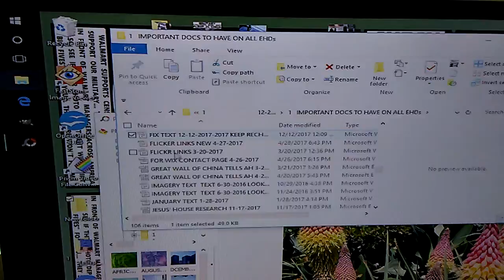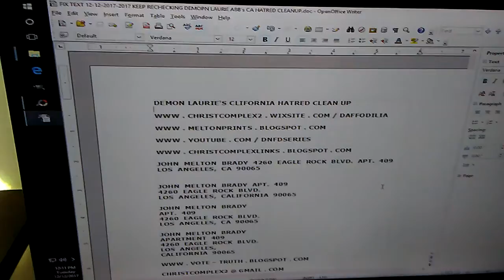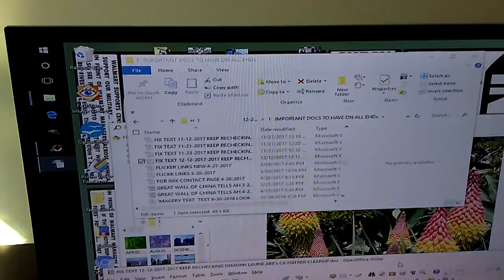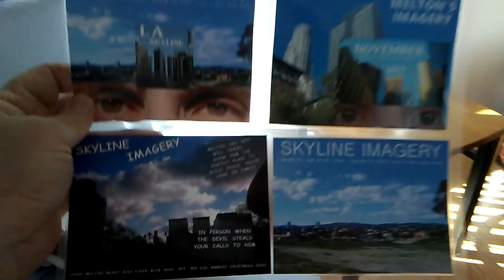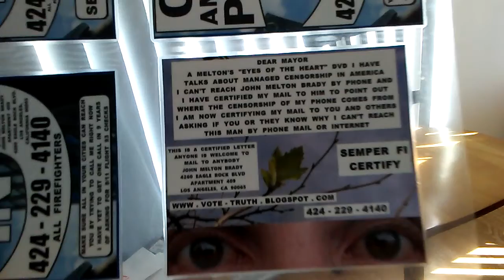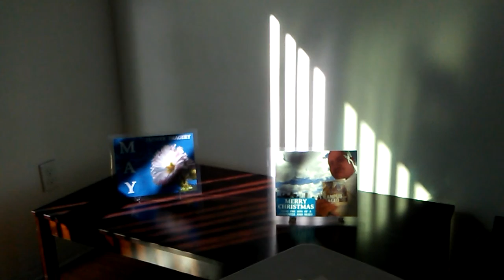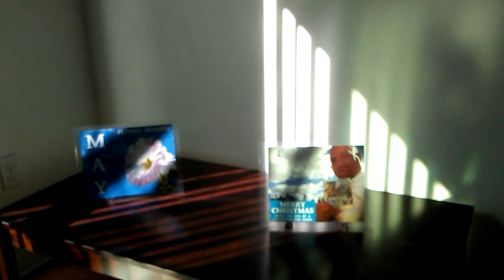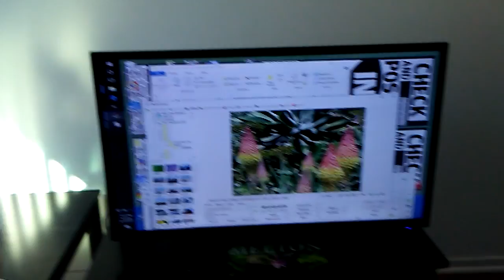DEMON LAURIE AND ALL CALIFORNIA COPS... CHECK AND POST IN FRONT OF THEM